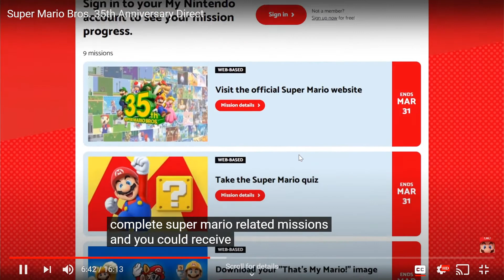Mario 35th Anniversary Direct Reaction/Thoughts!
I share what I think about this Mario 35th Anniversary Direct.